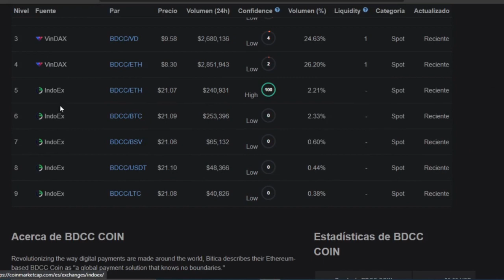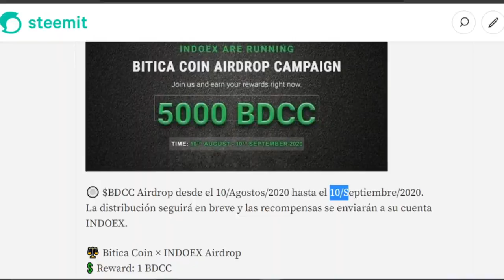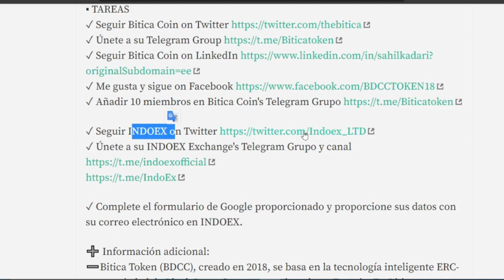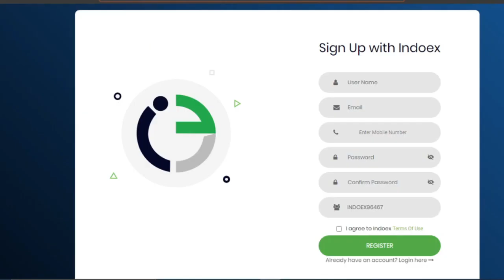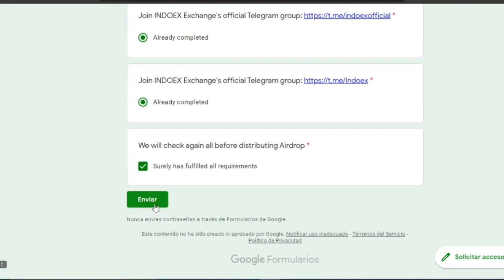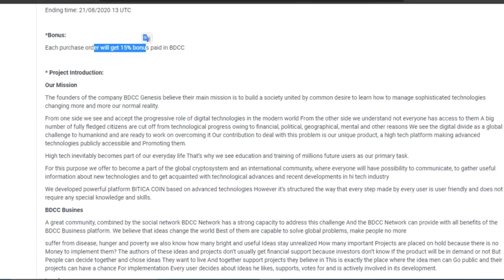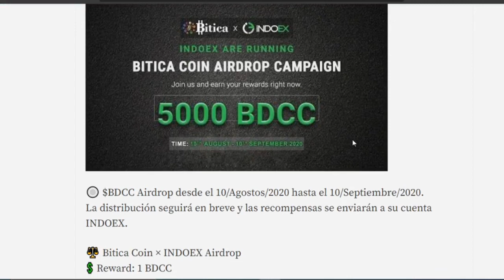💰 9 $ TOKENS en BDCC COIN - Airdrop listado en coinmarketcap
🤑Gana 9 dolares en TOKENS de BDCC COIN listado en coinmarketcap solo por tareas sociales

🔘 $BDCC Airdrop desde el 10/Agostos/2020 hasta el 10/Septiembre/2020.
La distribución seguirá en breve y las recompensas se enviarán a su cuenta INDOEX.

⚖️ Bitica Coin × INDOEX Airdrop
💲 Reward: 1 BDCC

💲💲💲Si tienen dudas este es el grupo Oficial en español 💲💲💲

✓ Únete a su INDOEX Exchange's Telegram Grupo y canal

✓ Complete el formulario de Google proporcionado y proporcione sus datos con su correo electrónico en INDOEX.

➕ Información adicional:
➖Bitica Token (BDCC), creado en 2018, se basa en la tecnología inteligente ERC-20, propiedad de Block Beats Company, registrada en Estonia. En Bitica, creemos en la libertad financiera y la independencia económica, que es posible a través de la moneda BDCC.

1 BDCC value

Exchange listed:
✅Vindax
✅Indoex
✅WHITEBIT
✅Coinlim

❌Sin programa de referidos

✅Haga todas las tareas y envíe los detalles correctamente para ser elegible para el lanzamiento aéreo.

📝Importante: si no completas todas las tareas correctamente no obtendrás la recompensa.

Contacto personal
⚠️ ¡Advertencia! ⚠️
Invertir en Bitcoin y criptomonedas es de alto riesgo dado a la volatilidad de los mercados y puede llevar a pérdidas de dinero. En este canal (TradingLatino) no nos hacemos responsables por el uso indebido de esta información, El único propósito de mi canal es informativo y/o educativo. Es decir a ponernos a estudiar amigos. Nada de flojera.